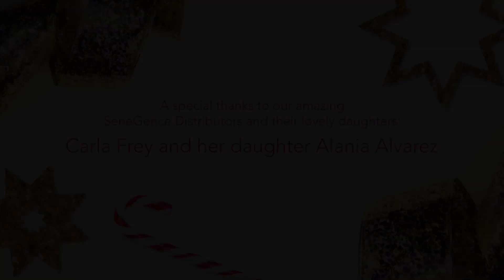SeneGence LipSense® Gloss Minis Holiday Scents Collection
Four new holiday scented mini LipSense Glosses for the most magical time of the year.